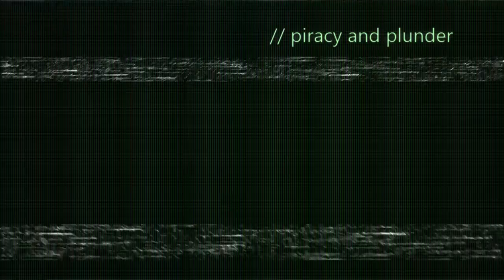The Dark Marauders (Cmdr ThePirateOrc) - Day Trip Out with the Bois (Piracy)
Cmdr ThePirateOrc and some of the gang applying their cargo liberation skillz to traders.